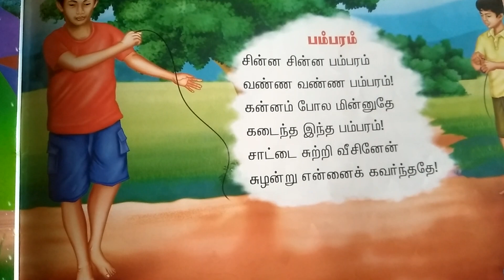Top Tamil song